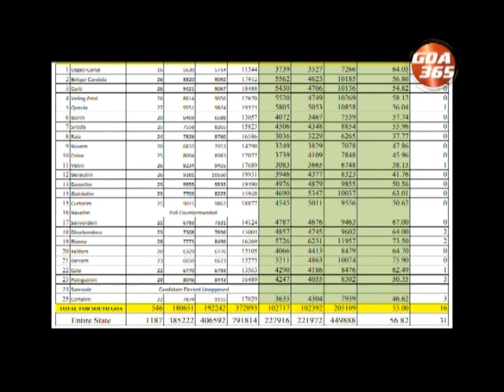SEC allowing serial numbers on ballot papers, voting not secret, AAP alleges